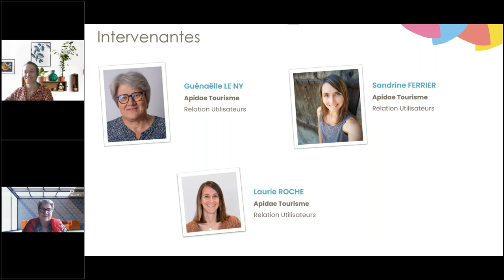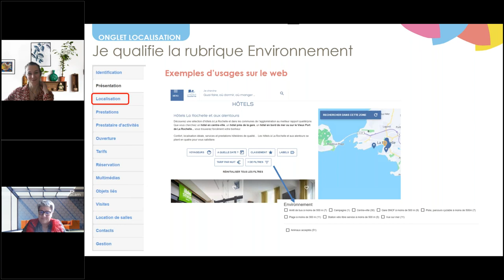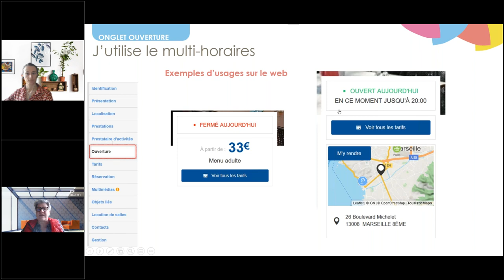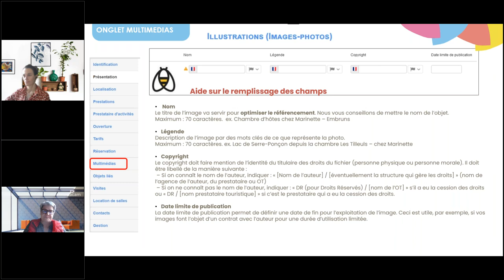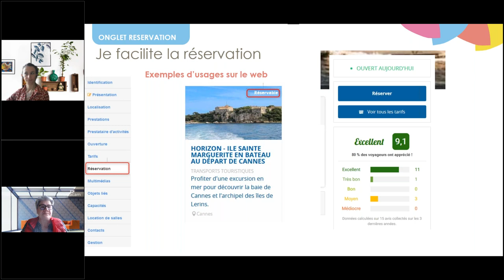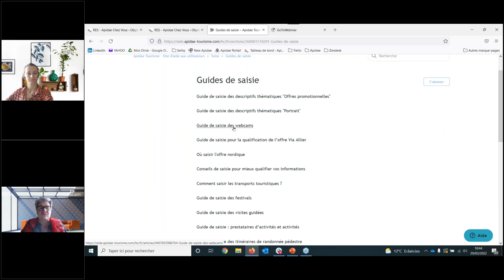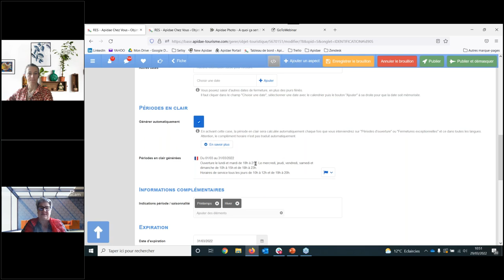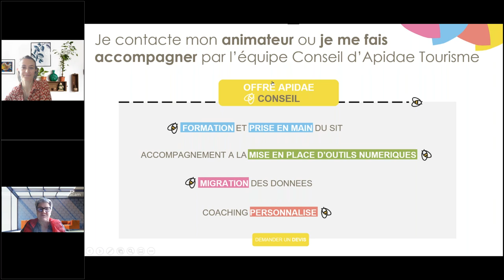Comment améliorer la qualification des fiches Apidae ?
La qualité de la donnée est un enjeu majeur pour toutes les destinations touristiques et souvent une condition en vue de sa diffusion, on vous propose un tour d’horizon des bonnes pratiques pour améliorer la qualité d’une donnée touristique et mieux la valoriser sur vos sites.

Atelier Apidae chez vous du 29 mars 2022